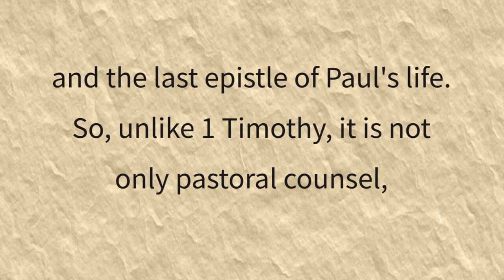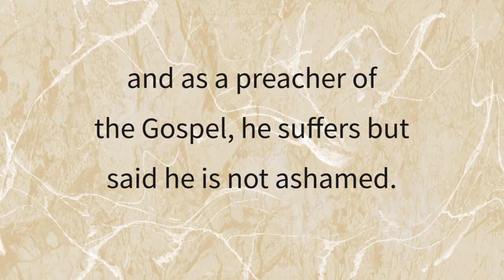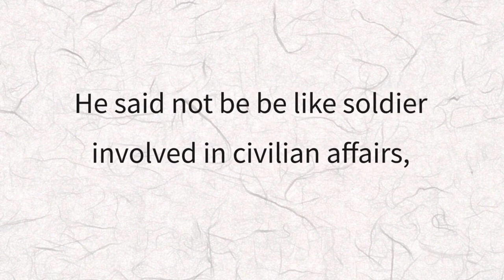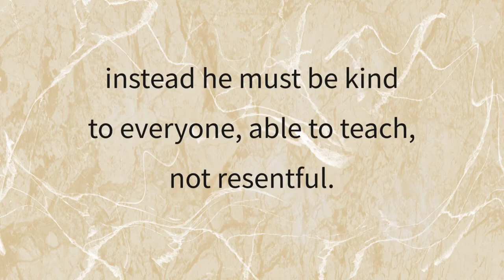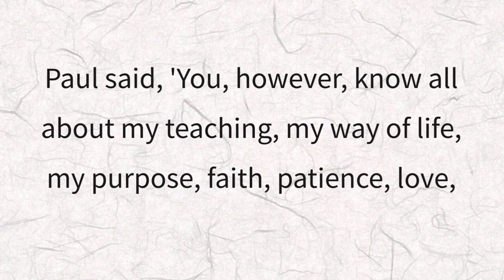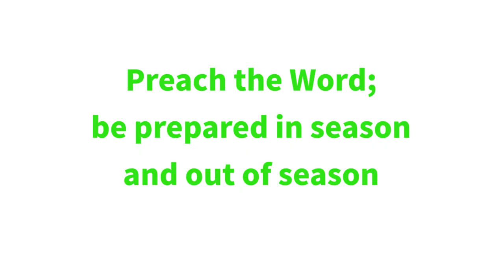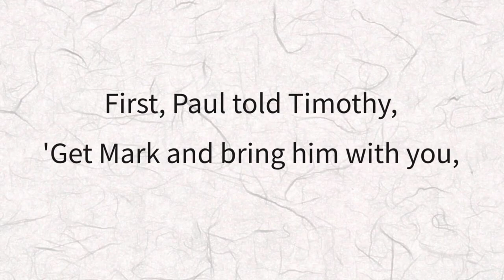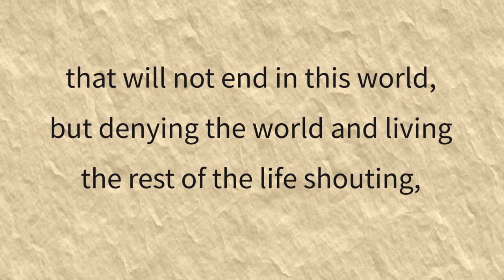EBS 21C, One Story 93, 2 Timothy, a godly life in Christ will be persecuted(2Ti 1-4) [21st CBL Team]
Paul sent a second letter to Timothy, the son of faith. And this second pastoral epistle to Timothy was Paul's thirteenth letter chronologically and the last epistle of Paul's life. So, unlike 1 Timothy, it is not only pastoral counsel, but also the last message to all Christians as a man of God who, through God's grace, has been called by Jesus Christ and has lived as a servant of Jesus Christ all his life.